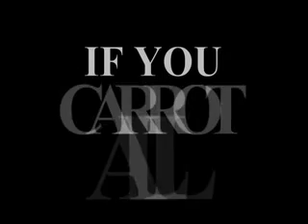If You Carrot All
Returning home late, an important rendevous slipped his mind. He had grown either too comfortable or oblivious to all the warning signs. Frantically, he tried to make up for his iniquities.